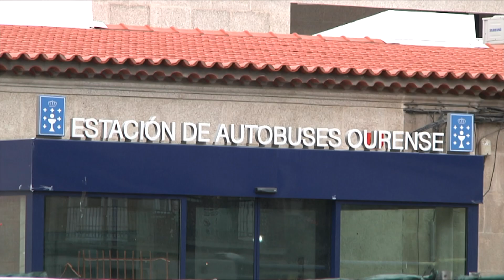La nueva estación de autobuses comenzará a funcionar el sábado